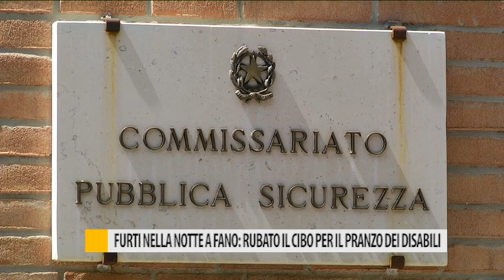Furti nella notte a Fano: rubato il cibo per i pranzo dei disasbili